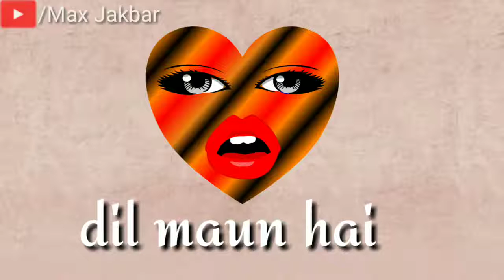Umar Farooq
Umar Farooq 786